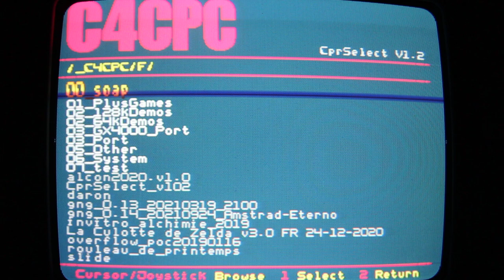Bubble Quest - old footage - music preview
New game for Amstrad Plus & GX4000 (see full description)
Here is some 2020 footage from beta 2 preview
Game developpement was delayed by Covid crisis, sorry
The music was not integrated in this beta, the sound of the video was replaced after
Enhanced colorz & fullscreen gameplay (384x272 with raster zones for more colorz)
True physics engine, gravity, inertia, wind, water...
Animation engine uses hardware sprites & software sprites